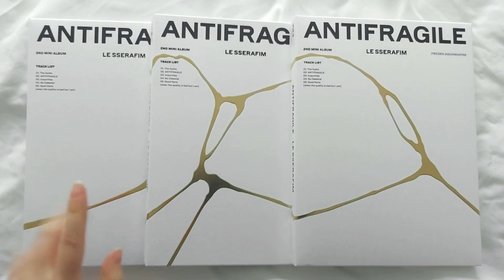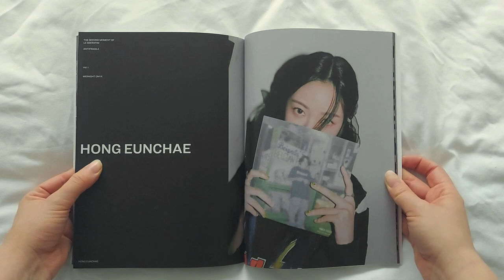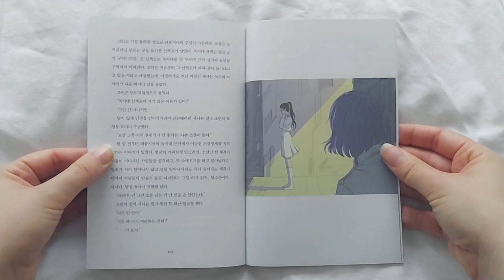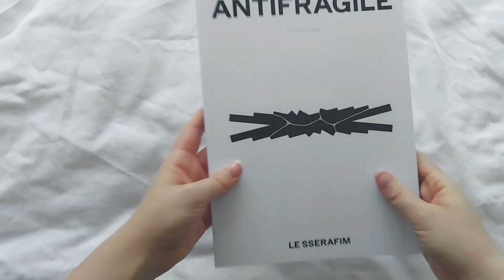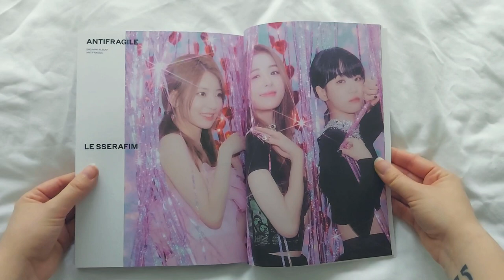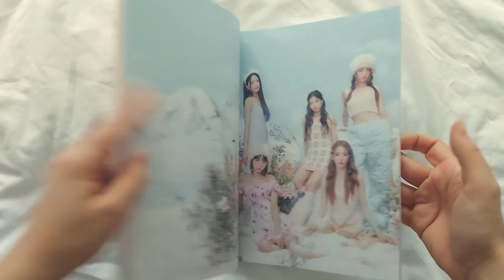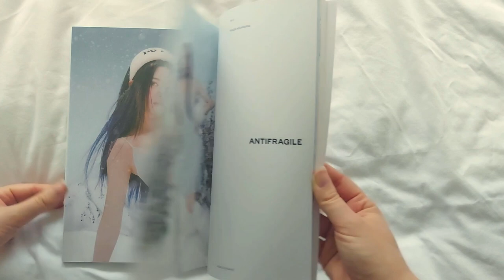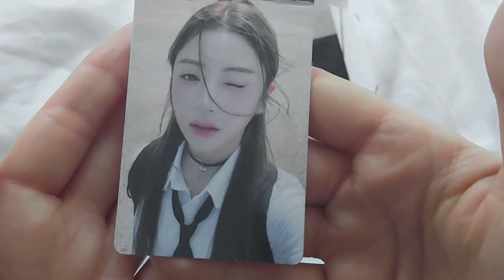☆ LE SSERAFIM 르세라핌 2nd Mini Album ❝ ANTIFRAGILE ❞ Photobook Ver. Unboxing (Vol 1 + Vol 2 + Vol 3) ☆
Hello, everybody! ♡

･ ｡ﾟ☆: *.☽ .* :☆ﾟ.

Let's unbox LE SSERAFIM 2nd Mini Album ANTIFRAGILE. All versions.

These albums have a photobook, a random member photocard, a random postcard, a random folded poster, sticker sheet + antifragile sticker set. These albums were purchased from YesAsia.

→ 0:00 intro
→ 0:29 vol 1 (midnight onyx)
→ 7:56 vol 2 (iridescent opal)
→ 14:02 vol 3 (frozen aquamarine)
→ 20:42 extra digipak version
→ 21:35 end

I make weekly videos about IZ*ONE, AKB48, ZB1 and LE SSERAFIM. Hit like, sub and leave a message down below to see more videos like this in the future.

･ ｡ﾟ☆: *.☽ .* :☆ﾟ.